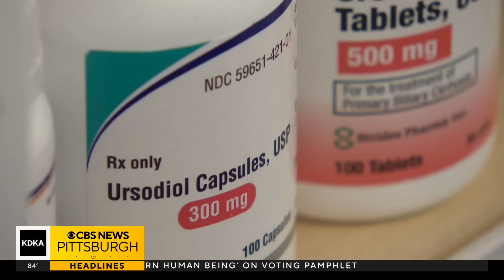Pharmacists react to new prescription drug deal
President Joe Biden and Vice President Kamala Harris on Thursday touted the administration's plan to lower prescription drug prices for Americans on Medicare.